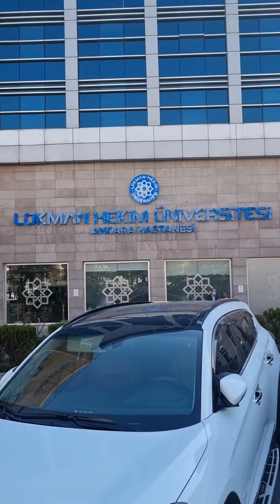tltoptan.net için onlinedestek kısmından mesaj yazın 08508403232 çağrı merkezini arayın